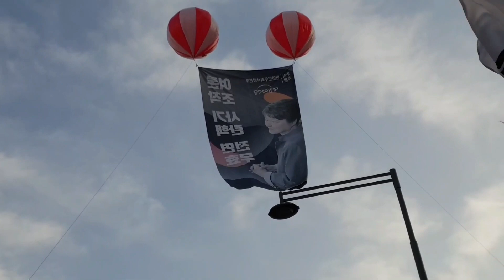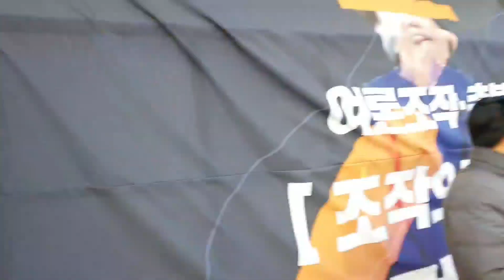2부 | 제107차 태극기집회 | 대한애국당 조원진대표 연설 영상 | 광화문(2019.02.09)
★ 당원가입은 또는 전국 대한애국당 서명대에서!